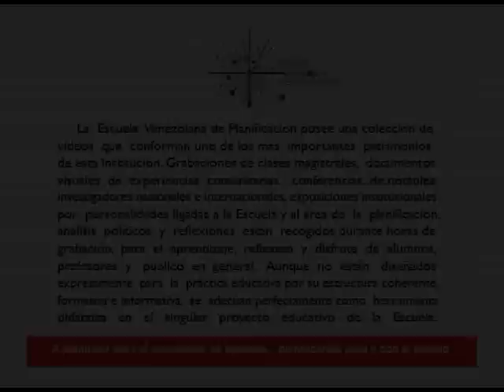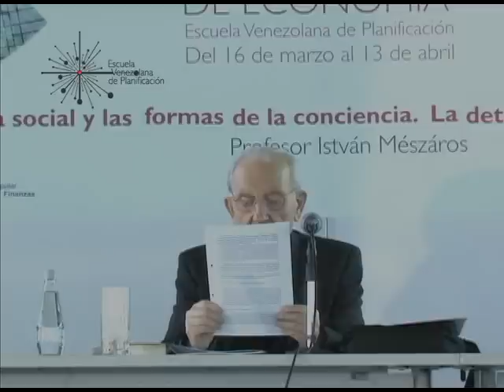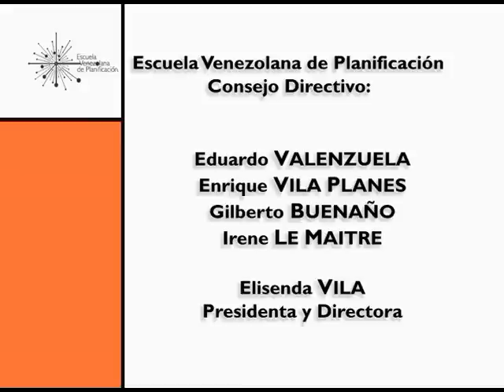La estructura social y las formas de la conciencia. La determinación social del método.